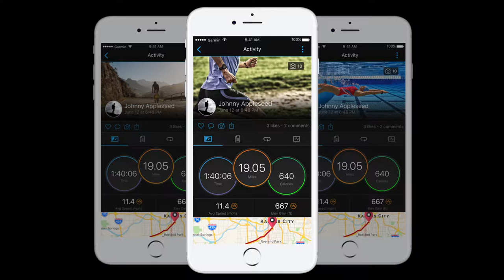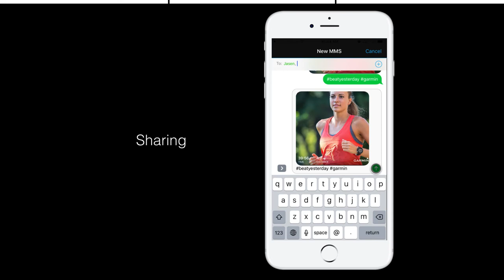Photos in Activities - Garmin Mobile Connect Functionality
During my summer internship at Garmin International I worked as a UX Designer to implement photos into user's activities. This is a walkthrough of that feature.